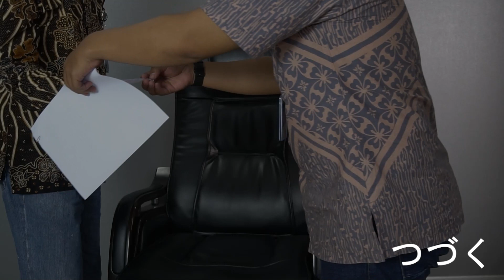Habiburahman : Reputation Matters!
Mengenal lebih dekat Habiburahman, sosok penting di balik gemilangnya reputasi Kantor Imigrasi Kelas I Khusus TPI Soekarno-Hatta.